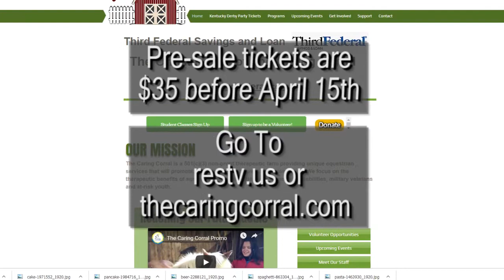Caring Corral Night At The Races Segment 3